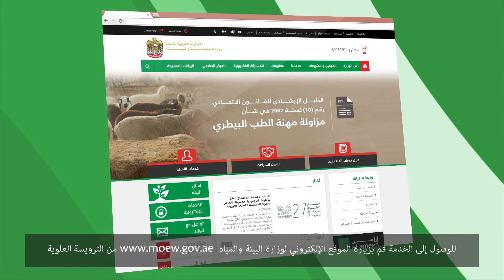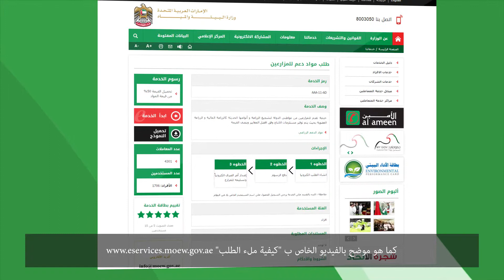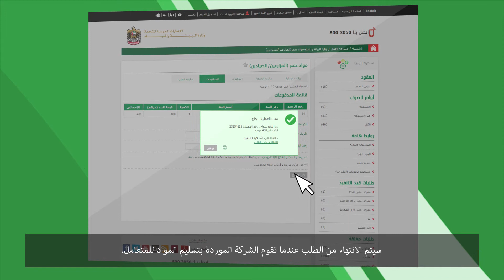طلب مواد دعم المزارعين